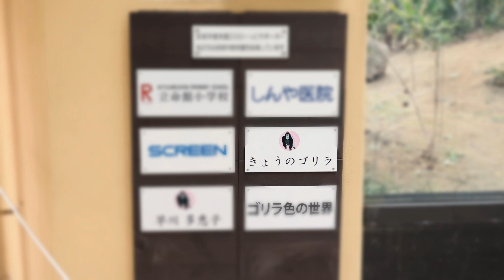ゴリラの子供キンタロウに新メニュー。京都産の100％天然素材いつでも食べれます。撮影日2022.5.6【京都市動物園、ニシゴリラの家族】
キンタロウがまたまたグラウンドにいる蟻んこを美味しそうに食べていました。
昨年の秋から数回見ていますが、今回が一番たくさん食べていた？
2022年5月6日の映像より

2000年7月3日生
2010年に京都市動物園に来ました。

1986年6月24日生

2011年12月21日生

2018年12月19日生